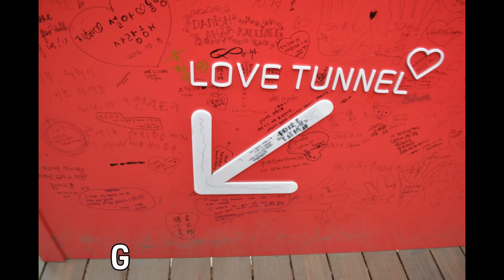Namsan Tower Tour With Seoul City Tour Bus - hyunmin Tourmate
Relish a journey with Seoul City Tour bus. You have two options to choose for the bus: double decker bus or Trolley Bus. This tour will take you to a breezy stroll along the core attractions of Seoul. Our locals will kindly lead you through Gwangwamun, the southern gate of Gyeongbokgung with the iconic statue of the honorable general named Lee Soon Sin located in the center.